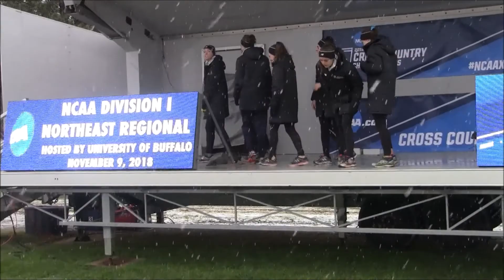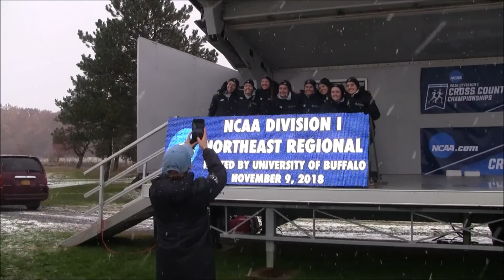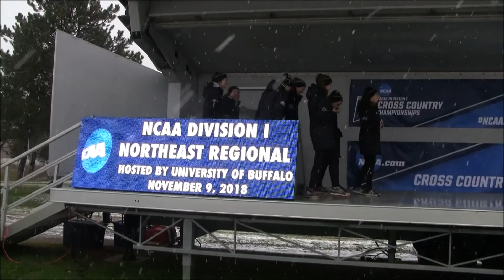2018 Northeast Regional Women's XC Champions - Columbia!!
2018 Northeast Regional Women's XC Champions - Columbia!!